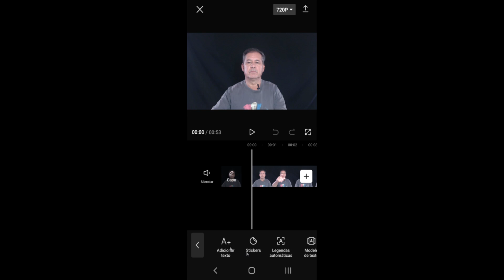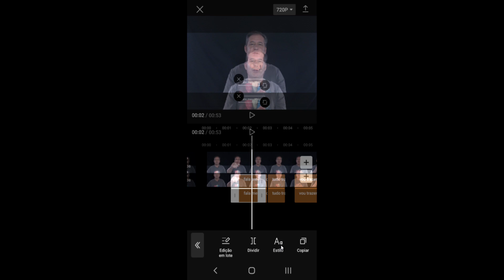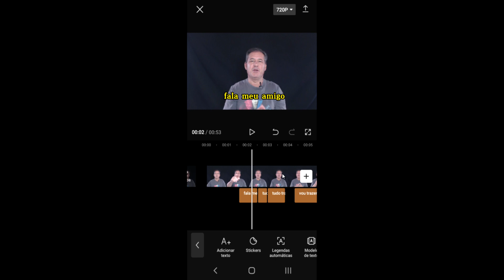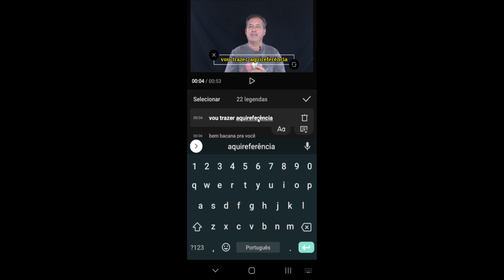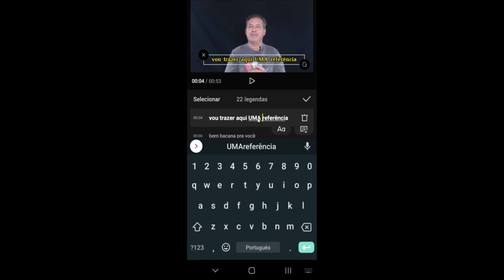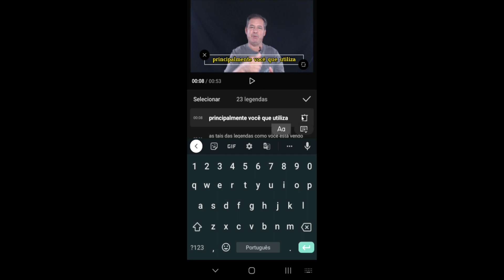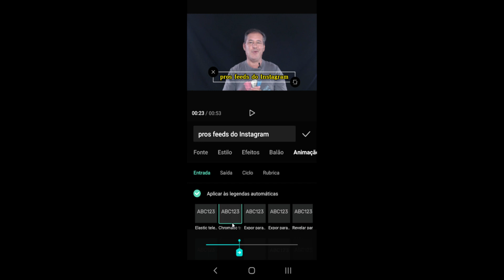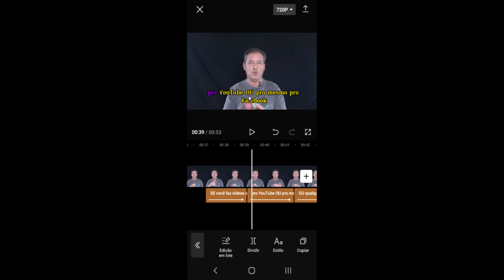Cono fazer legendas rápidas no celular